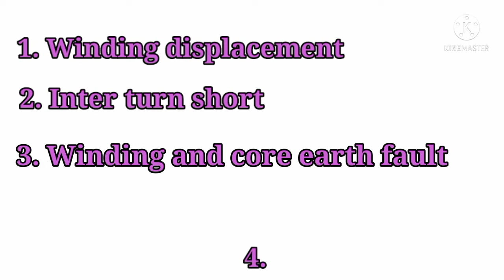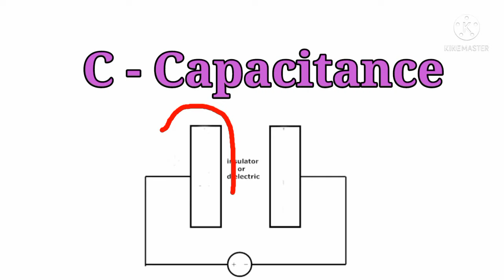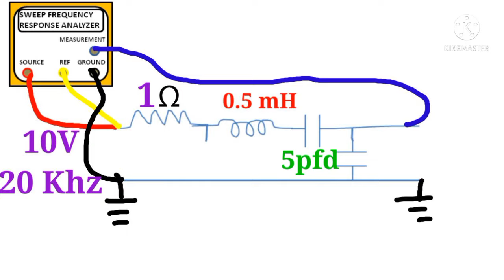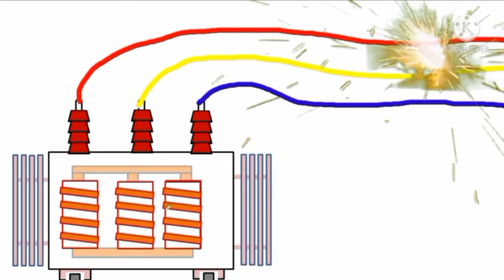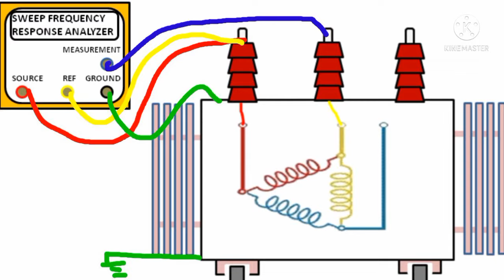Transformer SFRA test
In this video explained about,What is SFRA test,how to do this test and why to do this test